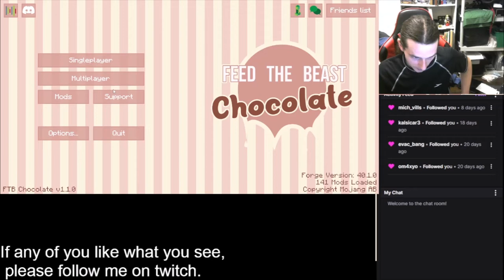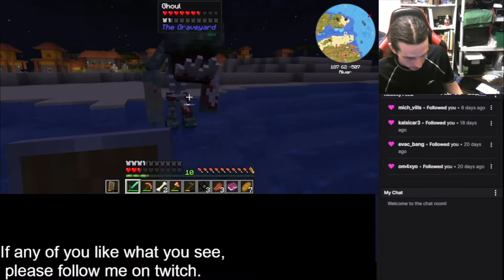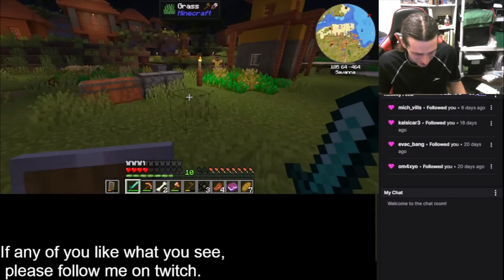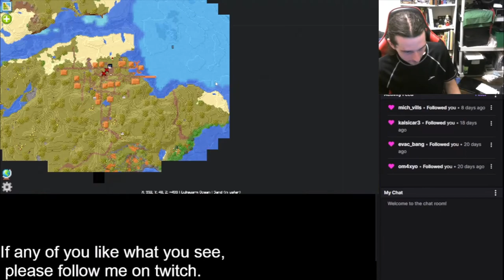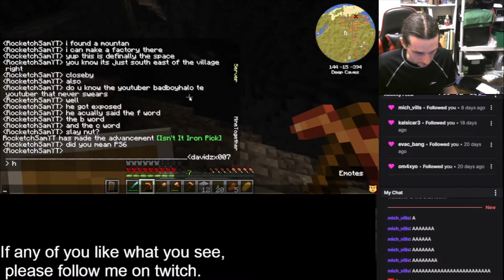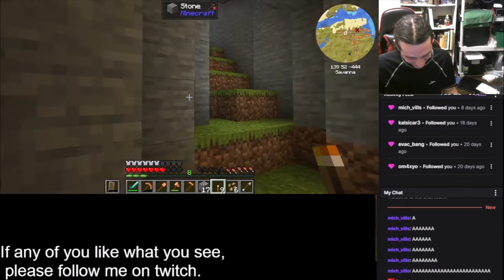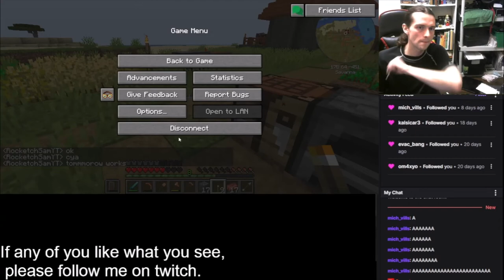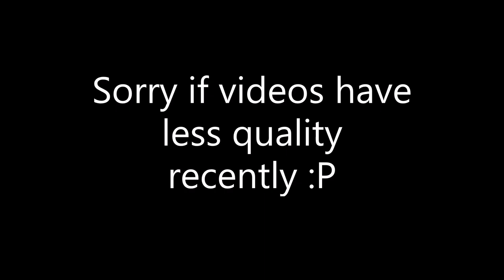SAM'S JOHN CENA MOMENT! Garnetzx's FTB: Chocolate Minecraft Modpack Livestream Highlight #2